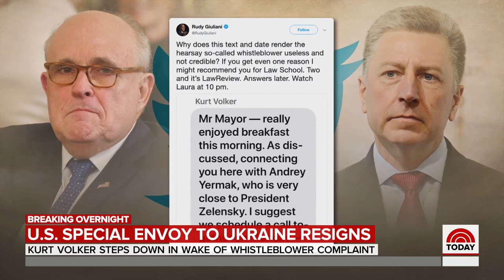US Special Envoy For Ukraine Kurt Volker Resigns | TODAY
Kurt Volker, the U.S. special envoy to Ukraine, resigned on Friday amid an impeachment inquiry of President Donald Trump and his dealings with the Ukrainian government. NBC’s Hans Nichols reports for Weekend TODAY.